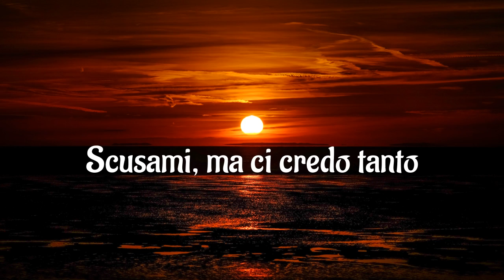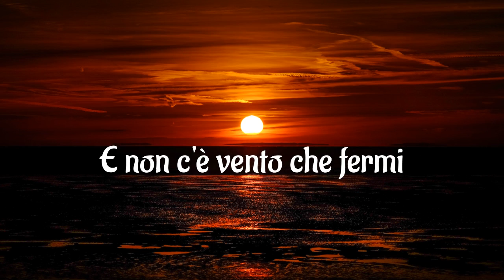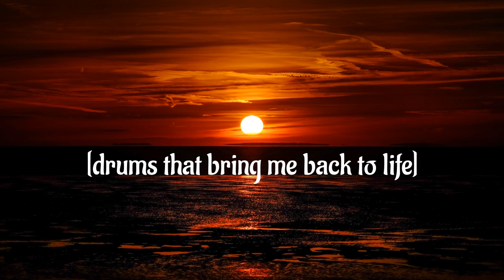ZITTI E BUONI | Måneskin | Lyrics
Finally!!!
Here's the sing along version of this marvelous song.
Hope you enjoy it as much as I did making it!

Song: Zitti e Buoni
Artist: Måneskin
Composed and written by David Damiano, Ethan Torchio, Thomas Raggi and Victoria De Angelis
Produced by Sony Music Italy

Background Photo by Zoltan Tasi on Unsplash